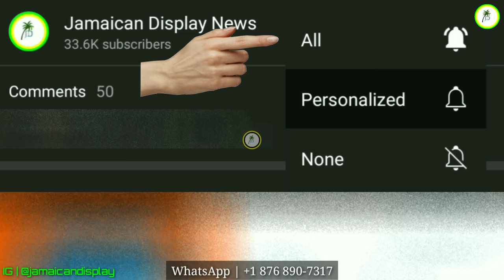His Mother Planned His DE@TH Why Did 'Amoi Leon Issa' K!LL 9 Y-0 Gabriel King On A Lonely Road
That Way, We Can Help By Highlighting Your Issues Throughout Awareness, Which May Also Be Exemplary To The Public▪︎